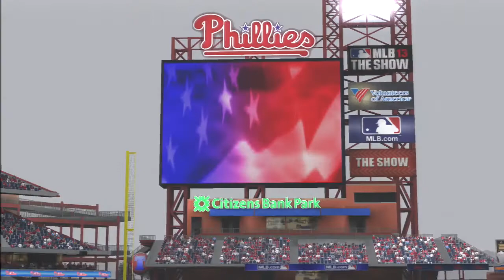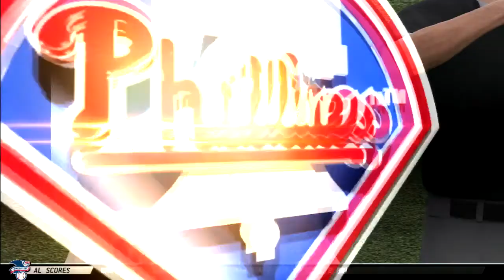MLB 13: The Show (PS3) (Miami Marlins Season) Game #32: MIA @ PHI